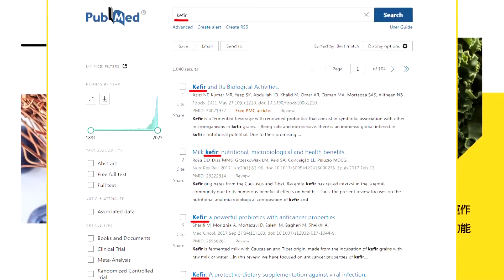【頭條開講】蓋拉格訪台犯大忌?緊急縮短訪問行程!白宮緊盯台海演變!台灣人不怕竟是這原因? @頭條開講HeadlinesTalk 20240223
【LIVE頭條開講】東部戰區變身魔鬼剋星!蓋拉格出大事了?倉皇離台為哪樁!管碧玲被下禁口令!說法變變變惹毛對岸!外媒驚訝台灣人你們怎不怕? 20240223完整版@HeadlinesTalk

監督的力量在中天 2024滅東廠 蓋拉格 訪台# 緊急縮短# 訪問行程# 白宮# 監視# 台海# 情勢# 台灣# 人心# 原因# 國際局勢# 政治情勢# 國際關注# 緊張局勢# 國際政治# 國際關係# 國際事務# 全球觀察# 美中關係# 國際安全# 台美關係# 美國政策# 台海問題# 國際觀察# 地緣政治# 全球形勢# 國際政策# 台灣議題# 國際合作# 國際社會# 亞太地區# 國際情勢# 地區安全# 政治發展# 國際影響# 國際關切# 國際安排# 國際角色# 國際領域# 全球議題# 國際利益# 國際角力# 國際合意# 國際舞台# 地緣關係# 國際議程# 國際規範# 國際平衡# 地緣形勢# 國際格局# 國際趨勢# 國際對話# 國際合力# 地緣博弈# 國際對抗# 國際政經# 地緣戰略